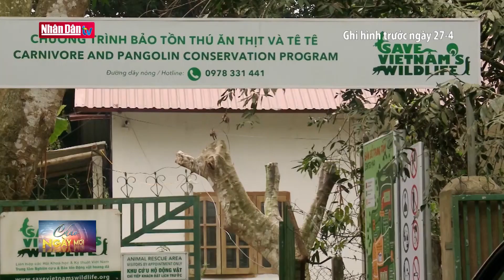Môi trường xanh: Vinh danh nhà bảo tồn đầu tiên của Việt Nam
Môi trường xanh: Vinh danh nhà bảo tồn đầu tiên của Việt Nam | Truyền Hình Nhân Dân
1. Dự Báo Thời Tiết Hôm Nay